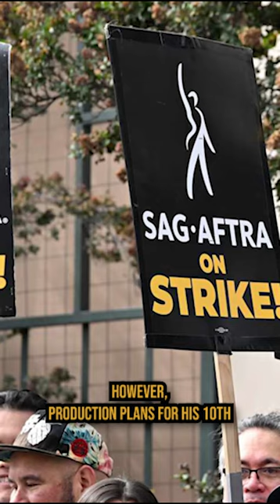What we know about Tarantino's Final Film!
Here is what we know about Quentin Tarantino's planned retirement and his final feature film.

Chapters:

0:00 - Retirement
0:33 - Marty on Cinema
1:28 - QT’s Last Movie

Script by: Adam Bentz, G. Dukat

Voice Over by: G. Dukat

Edited by: G. Dukat